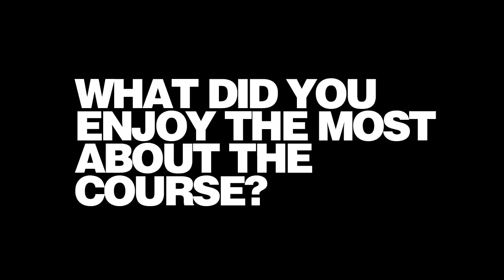Ski Instructor Course Testimonial 2014 | Rosie | NothinButSnow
Testimonial from Rosie who joined NothinButSnow's 11 week ski instructor course in British Columbia, Canada. Rosie graduated from NothinButSnow with her CSIA level 1 & 2.

Hear what Rosie had to say about her experience with NothinButSnow.